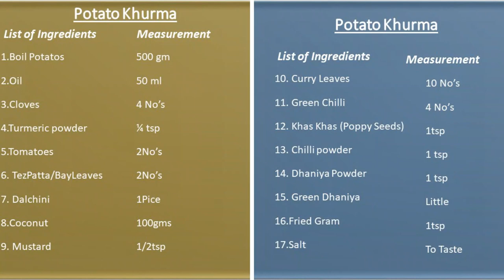आलू कुर्मा । Potato Khurma । Hindi …In 10 Minutes